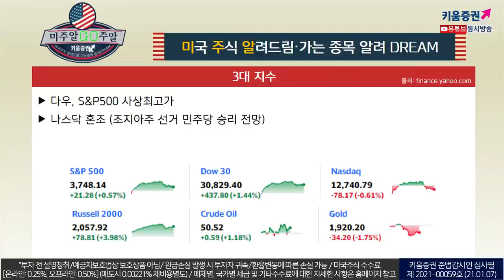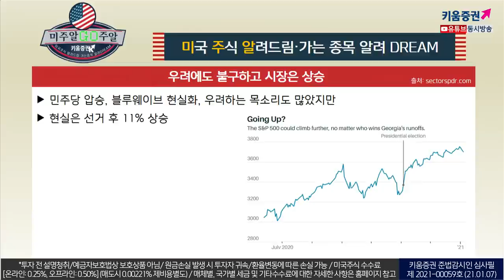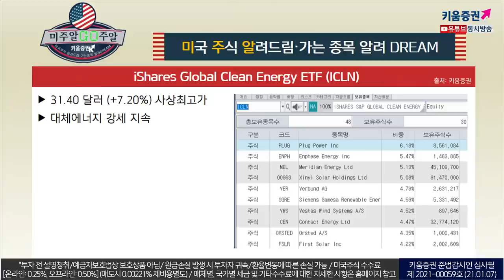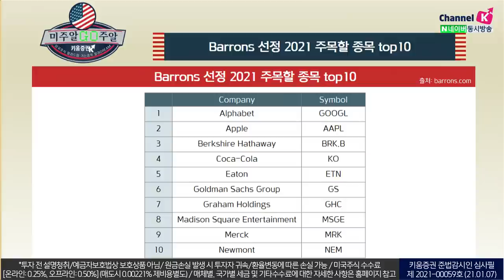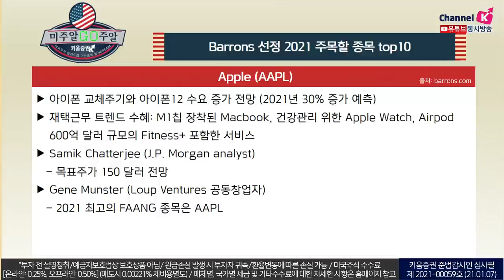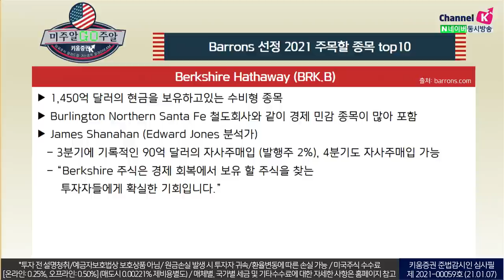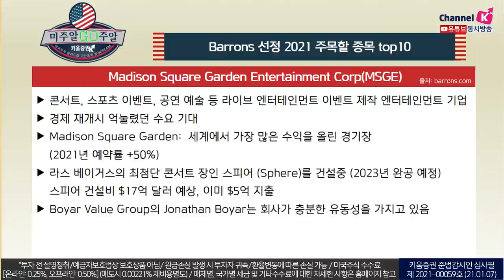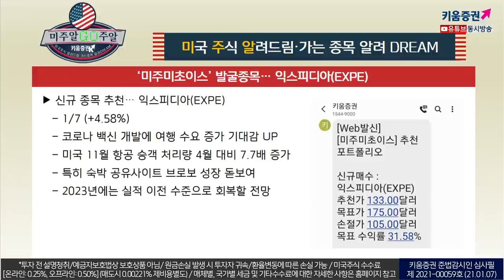미국주식, 2021년 투자에 꼭 들어가야 할 종목 탑10 (with.장우석 본부장.미국주식투자/21.01.07)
알파벳(GOOGL)
광고 매출로 회복중 (3Q20 매출 15% 증가)
여행산업 같은 광고 카테고리가 개선 기대
​검색, YouTube, 클라우드 컴퓨팅, Android, Waze, Waymo 강력한 비즈니스 보유​

​APPLE(AAPL)
아이폰 교체주기와 아이폰12 수요 증가 전망 (2021년 30% 증가 예측)​

Berkshire Hathaway(BRK.B)
1,450억 달러의 현금을 보유하고있는 수비형 종목
​Burlington Northern Santa Fe 철도회사와 같이 경제 민감 종목이 많아 포함​

​Coca-Cola(KO)
경제 재개시 매출 50% 차지하는 식당, 스테디움, 집 밖 장소 매출 증가 기대
​3% 배당 지급
​매출 75%는 미국 외 지역 발생; 달러 하락 및 도상국가 노출로 수혜 기대​